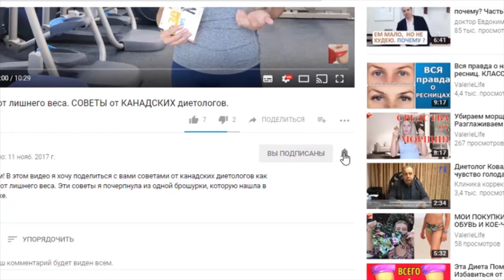Мясо по-французски с бананом. Очень простой и вкусный рецепт.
Привет всем! В этом видео я хочу поедлиться с вами отличным рецептом приготовления мяса по-французски. Для этого рецепта вам понадобится свинная отбивная, желательно заранее замаринованная в майонезе, банан и сыр. Отправляете все в духовку, и через 40 - 50 минут мясо готово.